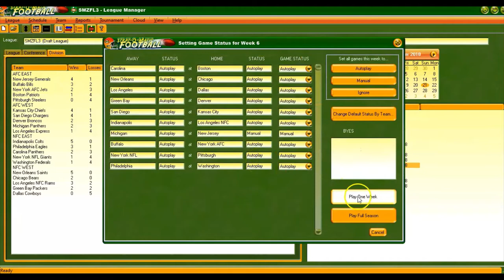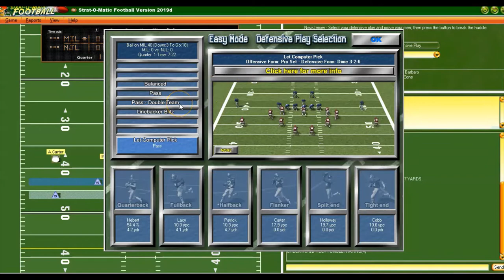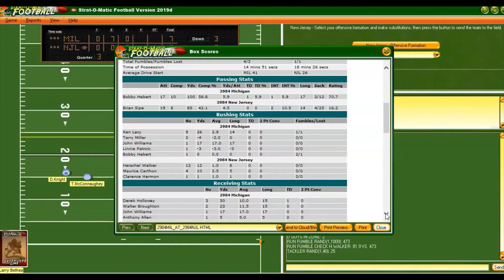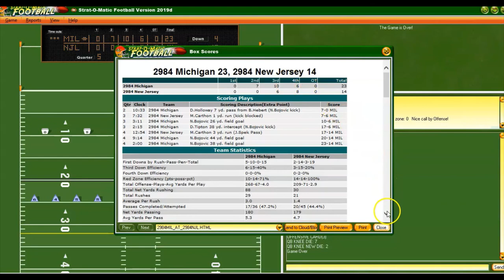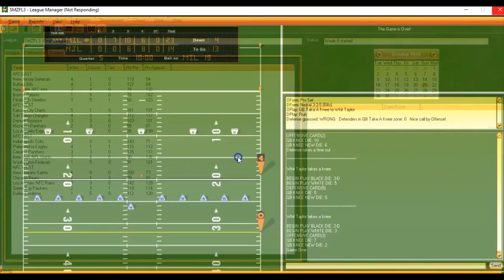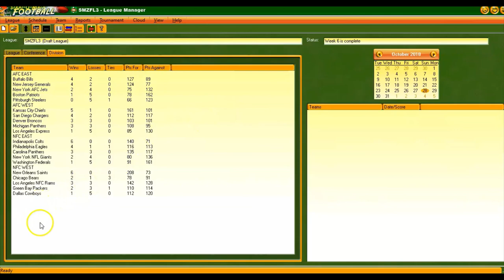SOM PC Pro Football; Michigan @ New Jersey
The Michigan Panthers travel east to take on the New Jersey Generals in the next game of my Sports Man Z Football League season. New Jersey comes in 4 - 1 and Michigan is 2 - 3.